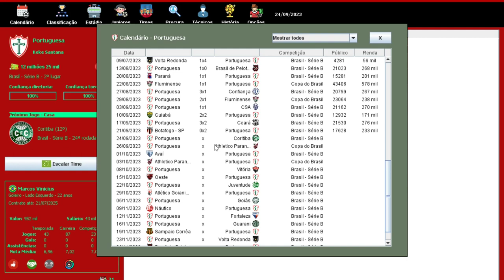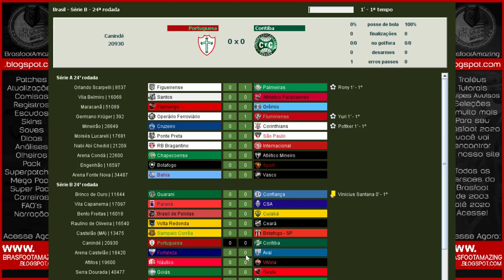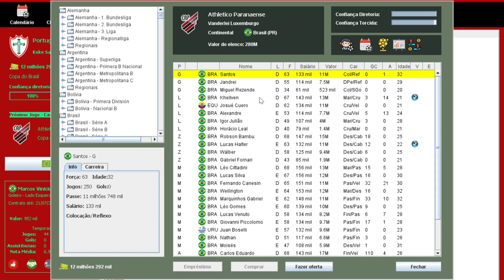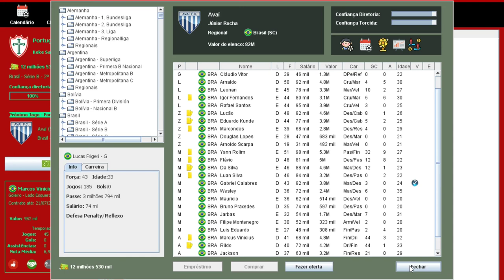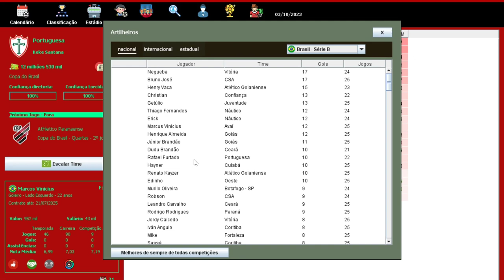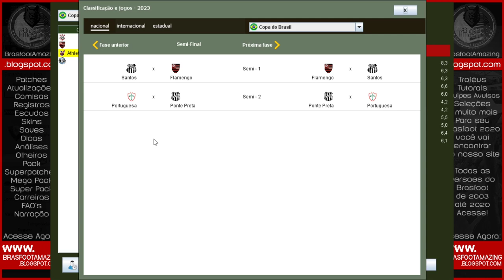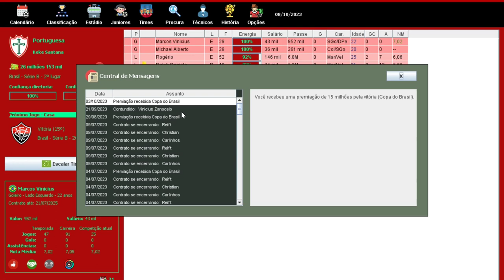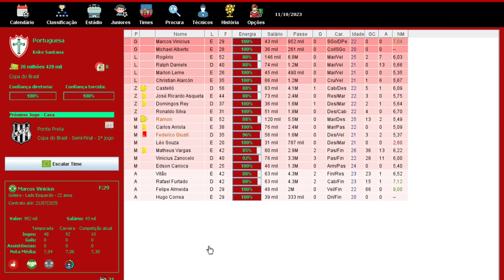BRASFOOT 2020 (modo carreira) PORTUGUESA - COPA DO BRASIL COM EMOÇÃO 😬 !!! 🏆 #28 🇵🇹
Canal Parceiro 👇🏽👇🏽👇🏽